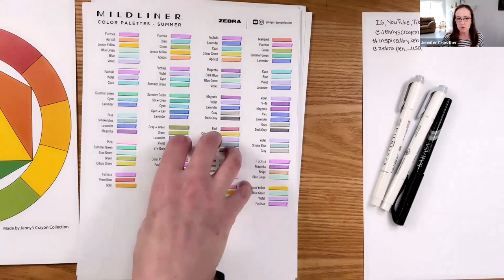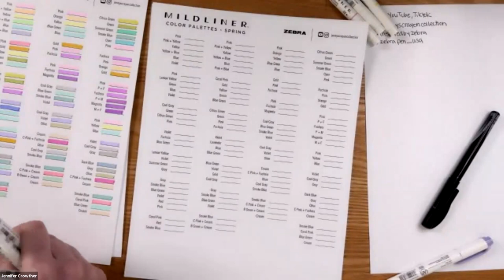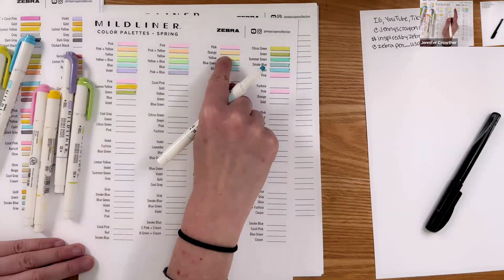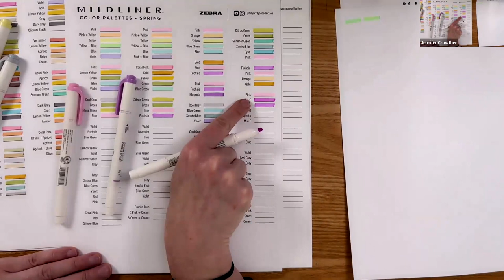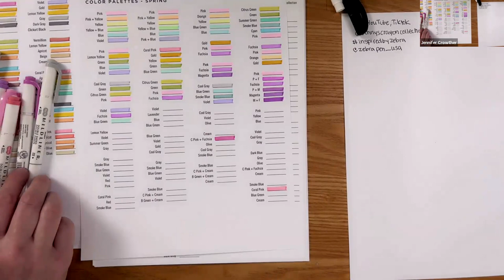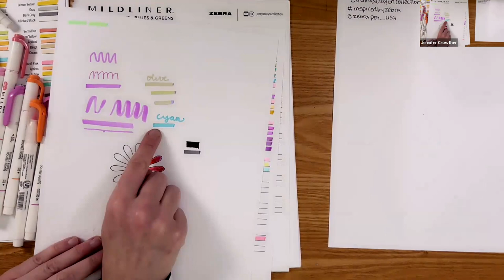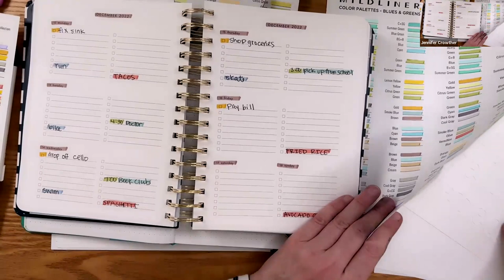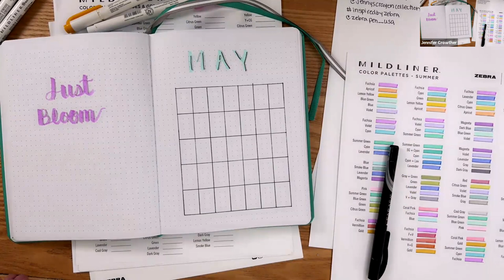Online Class: Color Blending with Zebra Mildliner™ | Michaels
Supplies:
Zebra Mildliner Double-Ended Creative Highlighter 25 pk and Neutral 5pk are recommended to complete all color combinations Jenny will be creating in the class.
Zebra Mildliner Double-Ended Creative Highlighter 25 pk Item
Zebra Mildliner Double-Ended Creative Highlighter Neutral 5pk Item
Zebra Zensations Fine, Black # D259491S
+ Backup: Zebra Zensations Medium Fine, Black # D259489S
Clickart Retractable Marker Standard Color Palette 12 pk Item # 10635511
Downloadable color Palette template for class
Downloadable blended template for class
These items may also be used in class:
Clickart Retractable Marker Light Color Palette 12 pk
Zebra Sarasa Clip Gel Retractable 20pk
Zebra Mildliner Dual Tip Brush Pen 25 Pk
Zebra Kirarich Glitter Marker 5pk
Stencil (choose one of the below)
Craft Smart-Unicorn Stencil # 10701708
Craft Smart-Bee Kind Stencil # 10701739
Craft Smart-Flowers Stencil # 10701734
Craft Smart-Summertime Stencil # 10701732
Artist's Loft Journal Dotted Paper